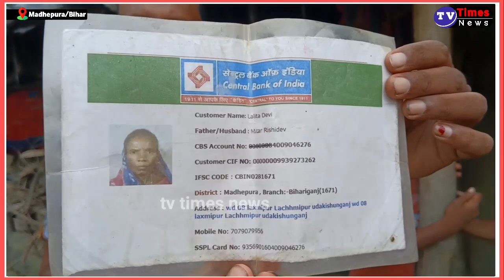अररिया के आरती छोटू से भी बरा घटना अब मधेपुरा के किशनगंज में, जान के आपको रोना आ जाएगा | love story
chotu 2,
aarti chotu,
love story news,
pream khani news
madhepura love,
madhepura news,
bihar news,
pramukh bharat,
छोटु 2 (प्रेमी) को लगया
छोटु 2,
आरती छोटु,
लव स्टोरी न्यूज,
कांड न्यूज,
मधेपुरा न्यूज,